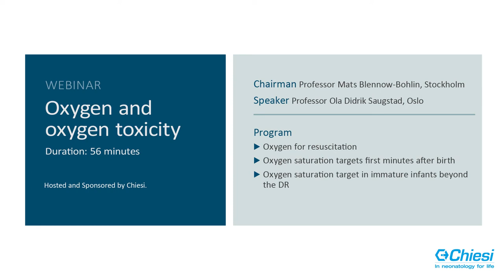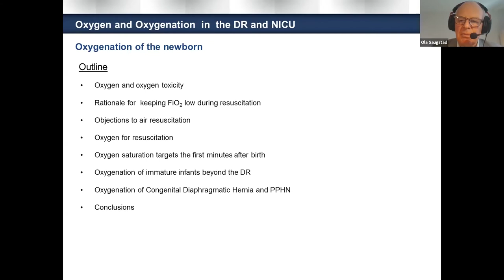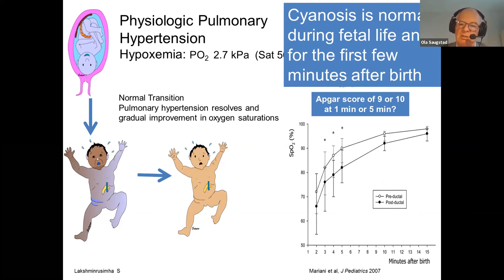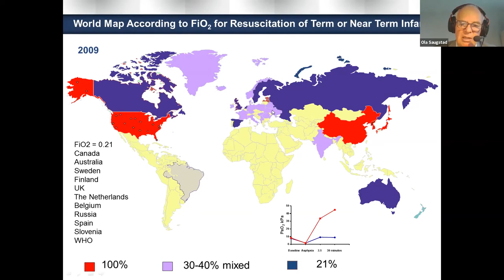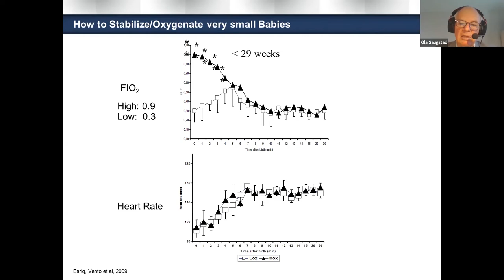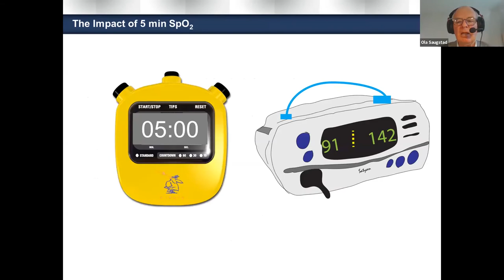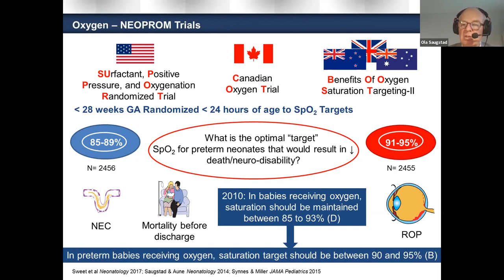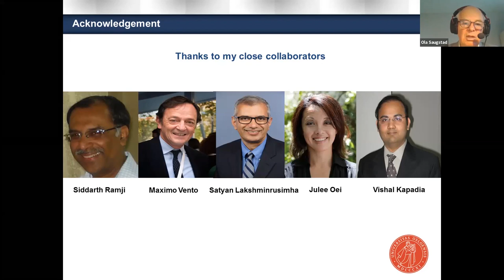Webinar Oxygen and oxygen toxicity from September 24 th 2020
• Oxygen for resuscitation

• Oxygen saturation targets first minutes after birth

• Oxygen saturation target in immature infants beyond the DR

Chairman Professor Mats Blennow-Bohlin, Stockholm

Speaker Professor Ola Didrik Saugstad, Oslo